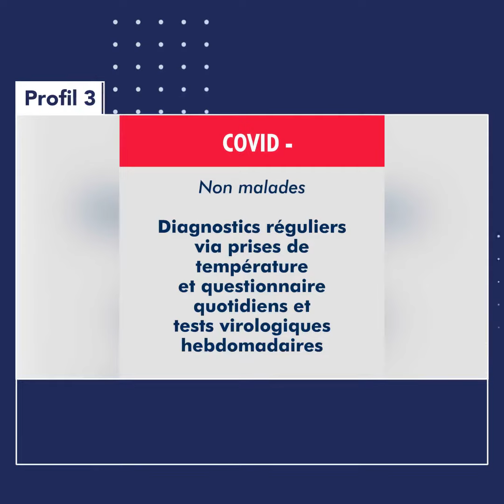Les différentes phases du protocole de reprise pour les clubs professionnels de rugby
La grande majorité des joueurs de rugby professionnels reprend aujourd’hui le chemin de leur club. Ce retour est possible grâce à la mise en place d’un protocole médical et de réathlétisation individualisé et progressif, élaboré par la commission médicale de la LNR et ses experts, en concertation avec la commission sportive. Les clubs ont maintenant 3 mois pour se préparer à la reprise des compétitions dans les meilleures conditions sanitaires et sportives.